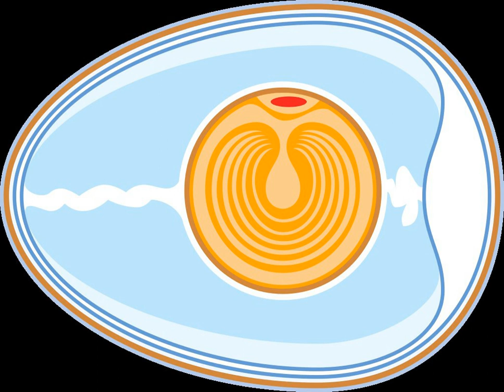Somatic (biology) | Wikipedia audio article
00:01:14 Mutation frequency
00:02:18 See also

- Socrates

SUMMARY
The term somatic is often used in biology to refer to the cells of the body in contrast to the germ line cells which usually give rise to the gametes (ovum or sperm). These somatic cells are diploid containing two copies of each chromosome, whereas the germ cells are haploid as they only contain one copy of each chromosome. Although under normal circumstances all somatic cells in an organism contain identical DNA, they develop a variety of tissue-specific characteristics. This process is called differentiation, through epigenetic and regulatory alterations. The grouping of like cells and tissues creates the foundation for organs.
Somatic mutations are changes to the genetics of a multi-cellular organism which are not passed on to its offspring through the germ-line. Many cancers are somatic mutations.
Somatic is also defined as relating to the wall of the body cavity, particularly as distinguished from the head, limbs or viscera.
It is also used in the term somatic nervous system which is the portion of the vertebrate nervous system which regulates voluntary movements of the body.